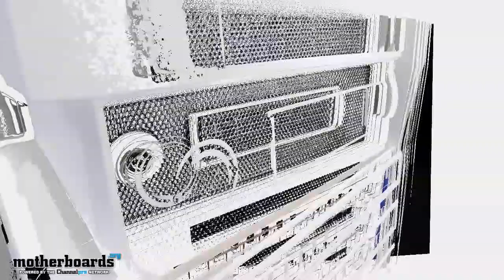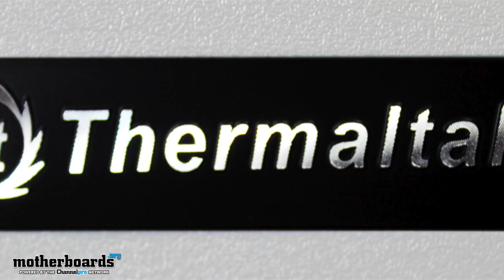Hardware Pr0n: Thermaltake Level 10 GT Snow Edition Full Tower Case